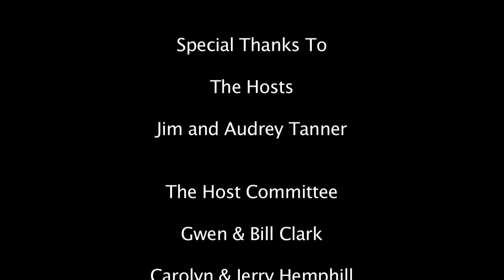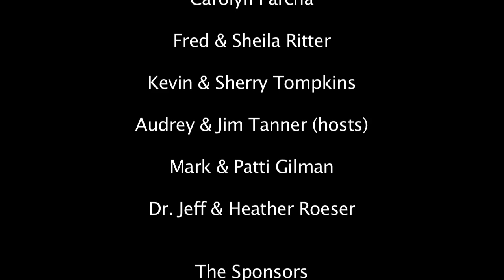Open Your Heart